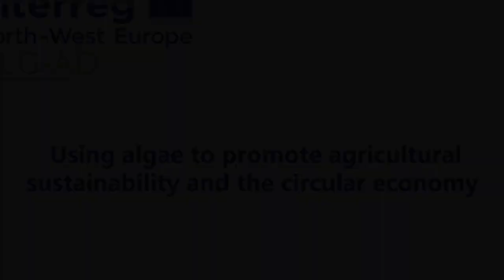Philippe Soudant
Philippe outlines his role on the ALG-AD project